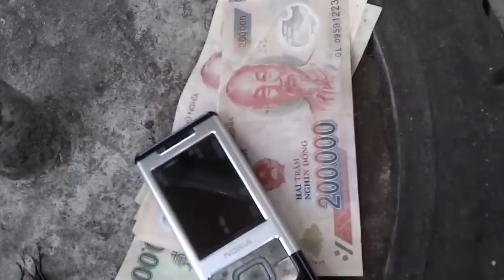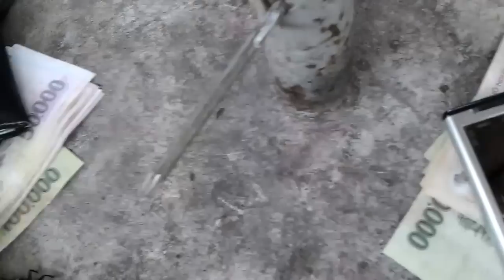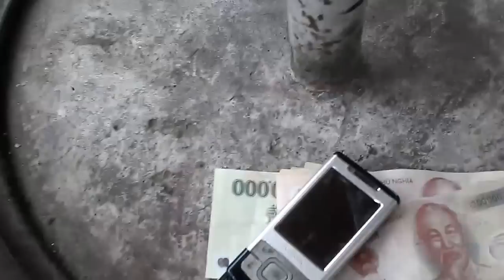Trận Đá Dế Kinh Hoàng Nhất Trong Lịch Sử | Quang Thành Vlogger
Trận Đá Dế Kinh Hoàng Nhất Trong Lịch Sử, Dế đá nửa tiếng không nhả

Channel Quang Thành Vlogger
KÊNH HƯỚNG DẪN - KHÁM PHÁ - DU LỊCH - ẨM THỰC
- Đặc biệt kênh sẽ mang đến những hình ảnh đẹp nhất, những nét đặc trưng và cuộc sống của con người việt nam